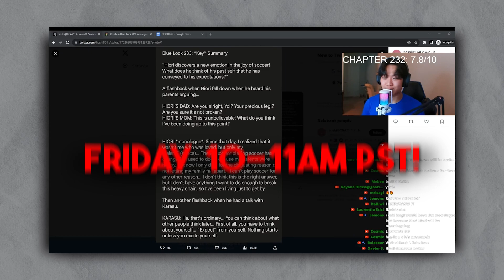Hiori will BECOME the BEST Midfielder?! Blue Lock Chapter 233 Review and Discussion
BLUELOCK Chapter 233 gave us some of the best Hiori development we've seen so far, so I'm going to be going over his development in the new chapter, and how he'll play a MAJOR role in the rest of Blue Lock!

Chapters:
0:00 Intro
0:58 Chapter 233
3:10 Discussion

Artists/Colored Creds: 9taiju, bluelockc, thetwohornedone, ryo_zeroswim, drapsmann_2604, tokyomanjikhe, truitosart, immortalmochi, francoreviews, you can find them on deviantart, twitter, and instagram! Go check them out as we wouldn't have that beautiful art without them! (MSG ME IF I MISSED YOUR TAG SO YOU CAN GET CREDIT!)